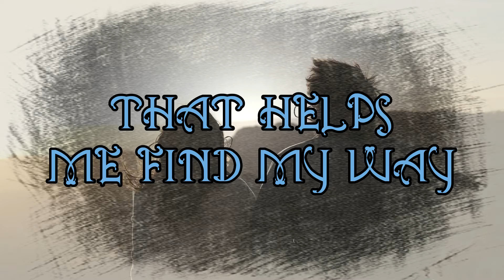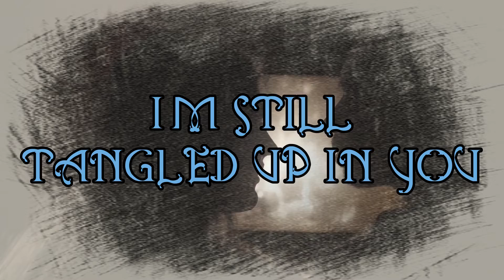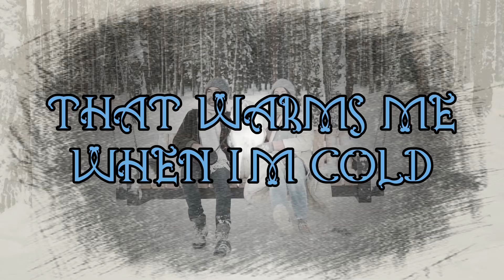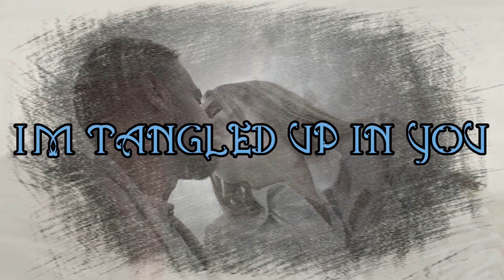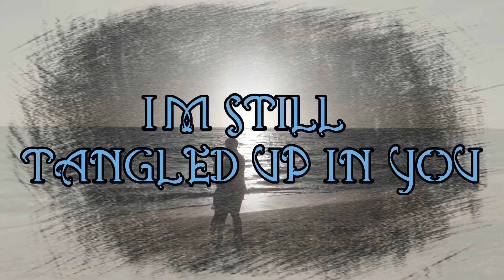Aaron Lewis Tangled up in You ( Lyrics Video )